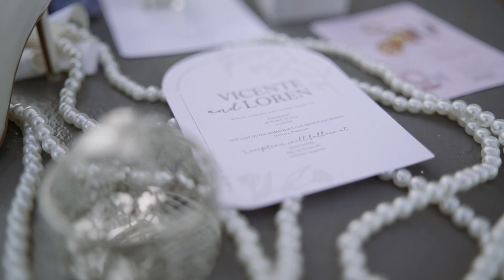The Wedding of Loren and Vicente {Same Day Edit}